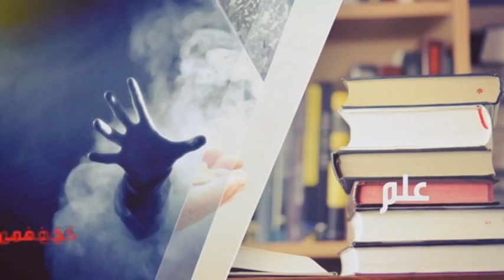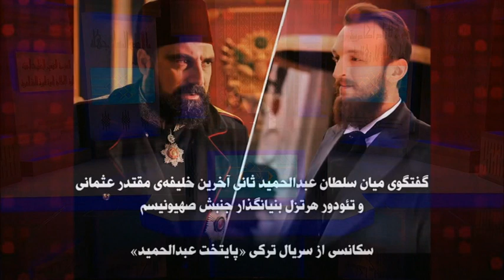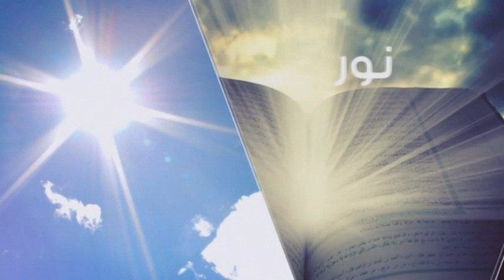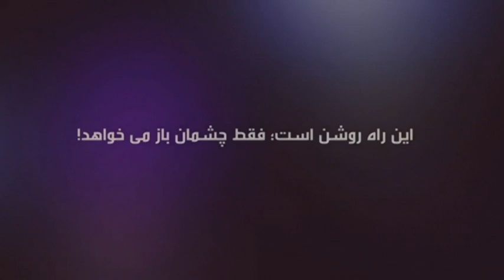پالایش : ادعاهای بی اساس صهیونیست ها در مورد قدس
استاد صلاح الدین اسماعیلی - پالایش - شبکه جهانی نور - دوشنبه - ۲۸ بهمن ۱۳۹۸